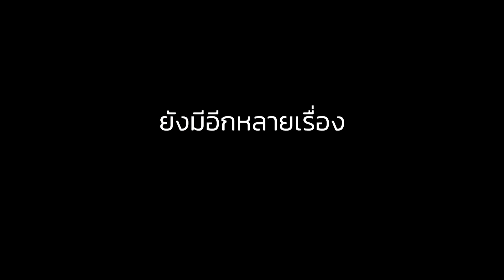ไม่เห็น...ทำอะไรเลย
บางครั้ง...ไม่รู้ว่าทำ ไม่ได้แปลว่าไม่ได้ทำ

ผู้ผลิต อัศวิน ขวัญเมือง
ที่อยู่ผู้ผลิต อาคารรักษ์กรุงเทพ เลขที่ 620 ถนนบรมราชชนนี แขวงบางบําหรุ เขตบางพลัด กรุงเทพมหานคร 10700  จำนวนที่ผลิต 1 ชิ้น
ผลิตวันที่ 17 เม.ย. 2565